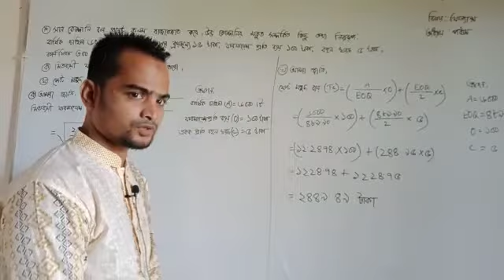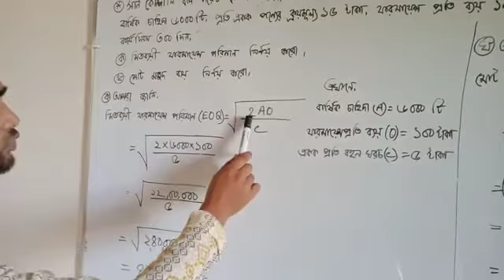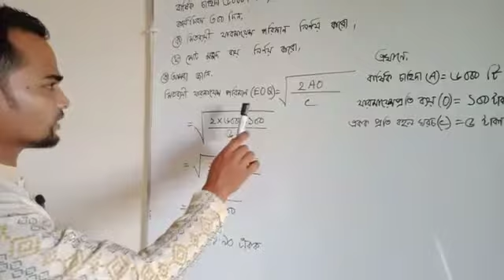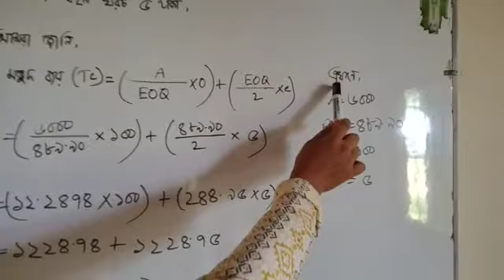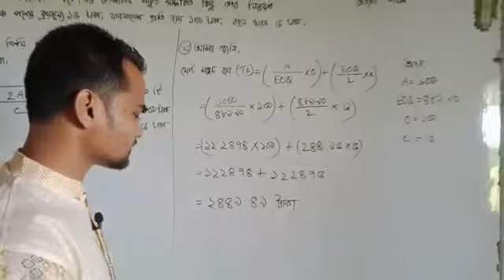মো:এমদাদুর রহমান,প্রভাষক। ভাদেশ্বর নাছির উদ্দিন উচ্চ বিদ্যালয় ও কলেজ